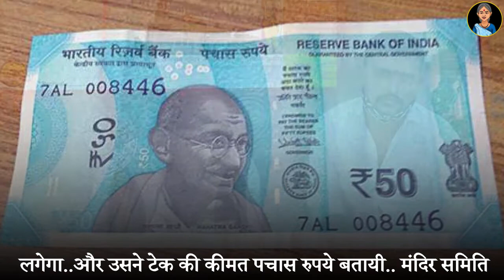दान से भगवान के दर्शन | How god will help us in every situation | story by dadimaa ki kahaniya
"Dadi Maa Ki Kahaniya" Channel Is All About High Power Motivational Videos And Inspirational Stories And Our Videos Also Include Topics Like Motivational Speech, Inspirational Stories, Personality Development, Self Improvements And Many More.

धन्यवाद